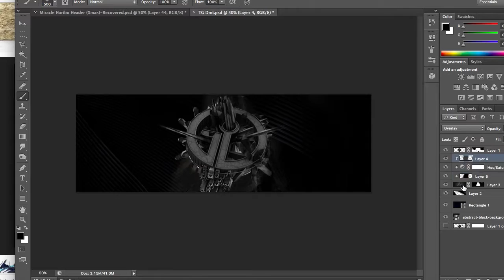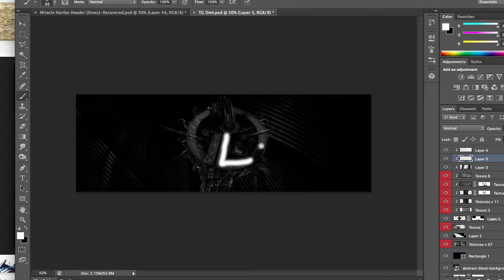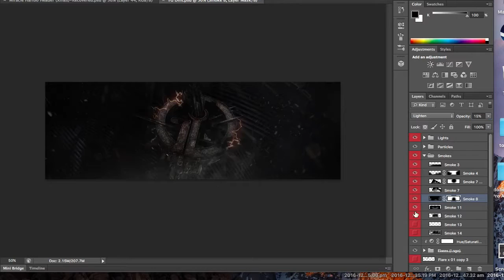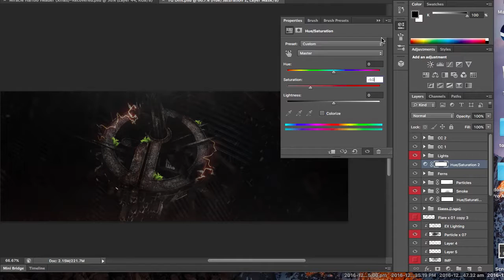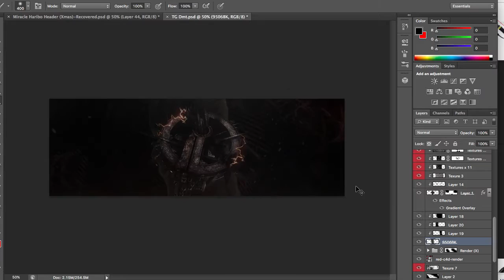(Old) The Gods/TG Twitter Header ► Speedart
This is a speedart for a header I made for the gods. This was all for practice and stuff so not my best in my opinion. Anyway, hoped you enjoyed the video! :D